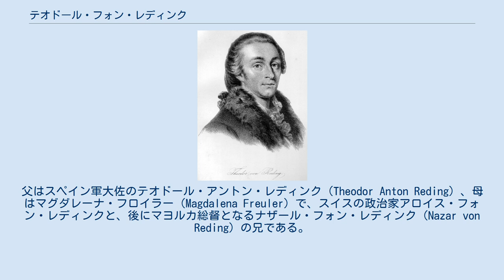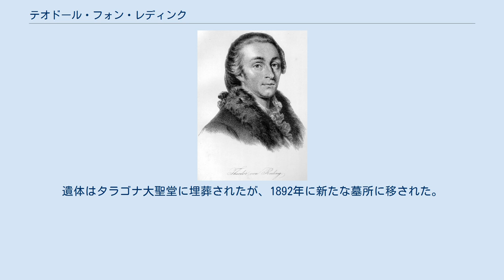テオドール・フォン・レディンク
テオドール・レディンク・フォン・ビーバーエック（Theodor Reding von Biberegg、1755年7月3日 - 1809年4月23日）、あるいはテオドール・フォン・レディンク（Theodor von Reding）は、半島戦争当時にナポレオン・ボナパルトのフランス軍と戦った、スイス出身のスペインの軍人。
 テオドールは1755年7月3日に、スイスのシュヴィーツ州シュヴィーツに生まれた。
父はスペイン軍大佐のテオドール・アントン・レディンク（Theodor Anton Reding）、母はマグダレーナ・フロイラー（Magdalena Freuler）で、スイスの政治家アロイス・フォン・レディンクと、後にマヨルカ総督となるナザール・フォン・レディンク（Nazar von Reding）の兄である。
 テオドールは、1772年10月22日に17歳でスペイン軍に従軍した。
1778年にヨーゼフ・ウルリッヒ・フォン・レディンクの娘ヨーゼファ・フォン・レディンクと結婚した。
 近代スイス著名人ギャラリーのテオドール・フォン・レディンク将軍の肖像画（1882年） 1808年7月のバイレンの戦いではフランシスコ・ハビエル・カスターニョス将軍（Francisco Javier Castaños）のもとで中将として戦い、勝利に決定的な貢献をした。
スイス傭兵部隊の司令として、スペイン独立戦争におけるフランス軍の不敗神話を打ち破ったのである。
 これによりテオドールはタラゴナ総督に任命され、カタローニャにおける軍司令官となった。
その後、ローラン・グーヴィオン＝サン＝シール将軍率いるフランス軍と数々の戦闘を繰り広げた。
ふたりの将軍は1808年11月6日から12月5日のロザス包囲戦、16日のバリェスの戦い、21日のモリンス・デ・レイの戦いで対峙した。
翌1809年2月25日のバイスの戦い（英語版）で、サン＝シール将軍率いるフランス軍に敗れ、テオドールは戦いの中、左腕をサーベルで斬り付けられて負傷した。
しかしテオドールは敗残兵とともにタラゴナまで退却することができ、サン＝シール将軍もタラゴナ攻略に動くことができなかった。
サン＝シール将軍はテオドールに降伏を勧告したが、テオドールは拒否した。
 テオドール・フォン・レディンク中将は戦略を立て直し、軍隊も再編成したが、3月に高熱に襲われ、4月23日に戦闘による負傷から発した高熱によって死去した。
遺体はタラゴナ大聖堂に埋葬されたが、1892年に新たな墓所に移された。